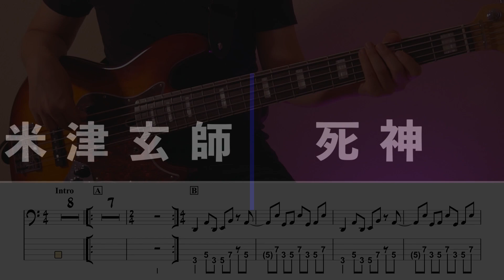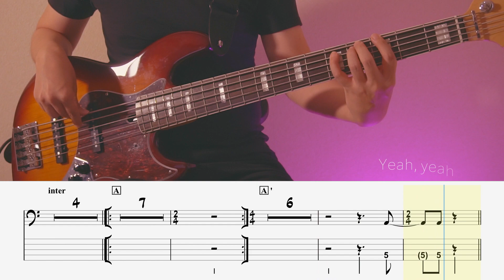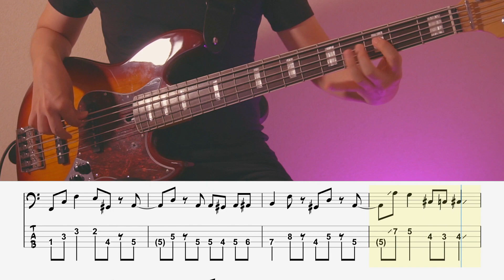【ベースTab譜】死神 /米津玄師【5弦】【5strings】【Bass Cover】【ベースTab】【タブ譜】【Transcription】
米津玄師さんの『死神』の5弦Tab譜ありのBassCover！
ベース&ギターのユニゾンフレーズがかっこいい！！

0:00 opening
0:27  A
0:56 B
1:13 C
1:30 inter
1:37 2A
2:22 2B
2:39 2C

【死神】米津玄師『ベースTAB譜』☆5弦ベース対応

【死神】米津玄師『ベースTAB譜』☆4弦ベース対応

・シールド
    Belden8412
・弦
　DADDARIO
・DI
   Rupert Neve Designs RNDI
・DAW
   Logic Pro
・Drum音源
　BFD3
　WAVES  Diamond
・Tab譜作成
　Guitar Pro

・カメラ
　sony α6400
・照明
　Neewer アドバンスド660
　Weeylite RGB LEDビデオライト
 ・映像編集
　DaVinci Resolve